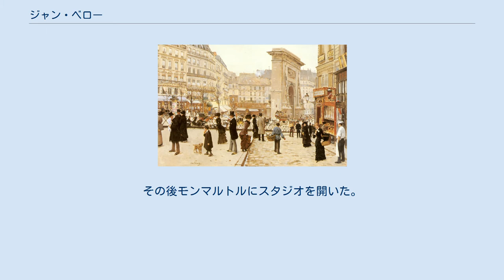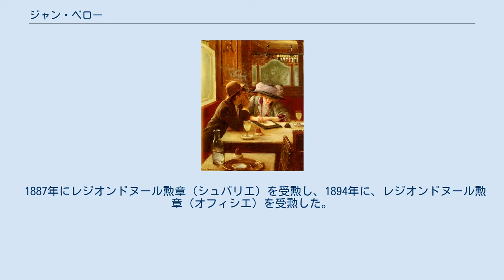ジャン・ベロー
ジャン・ベロー（Jean Béraud、1849年1月12日 - 1935年10月4日）はフランスの画家、イラストレーター である。
ベル・エポック時代のパリの人々の日常生活の場面を描いた。
 ロシアのサンクトペテルブルクで働いていた彫刻家の息子に生まれた。
4歳になった1853年に父親が亡くなり、家族はパリに戻った。
パリの高校を卒業し、法律家になるために法律を学び始めるが、普仏戦争の後、画家になることにして、エコール・デ・ボザールでレオン・ボナに2年間、学んだ。
その後モンマルトルにスタジオを開いた。
 1873年から1889年まで毎回、サロン・ド・パリに出展をして1876年の作品で評価された。
1885年からフランス・パステル画家協会(Société des Pastellistes)の会員になり、1890年からのジャン＝ルイ＝エルネスト・メッソニエ、オーギュスト・ロダンらの国民美術協会(Société Nationale des Beaux-Arts)の再建に参加しその展覧会に1929年まで出展した。
 1887年にレジオンドヌール勲章（シュバリエ）を受勲し、1894年に、レジオンドヌール勲章（オフィシエ）を受勲した。